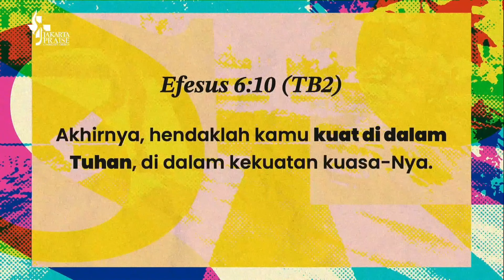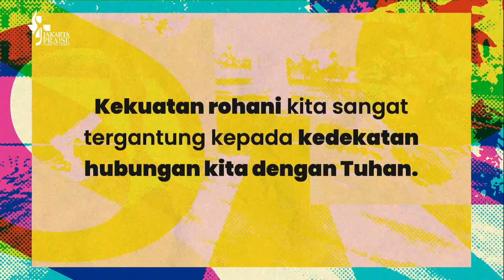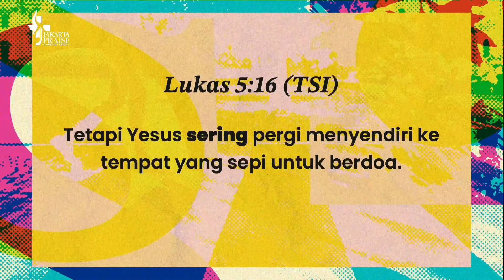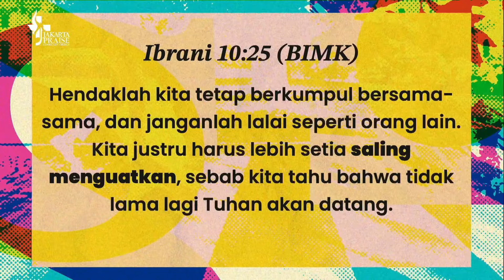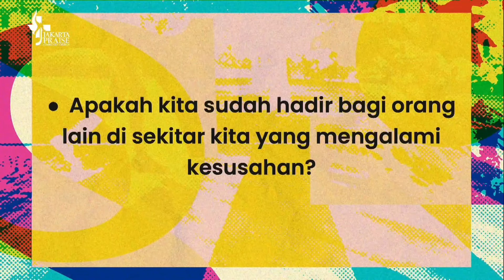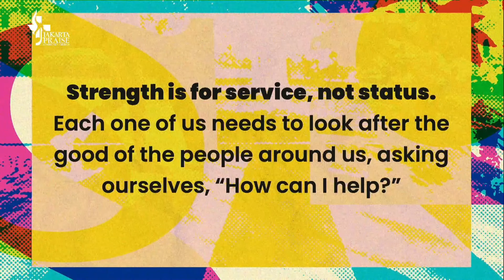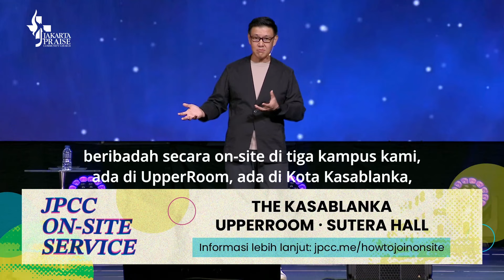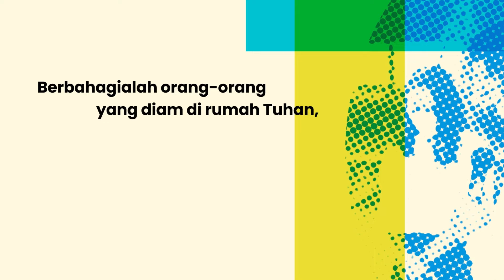Building A Strong Life | Ps. Johannes Thelee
Kehendak Tuhan adalah untuk kita menjadi kuat di dalam Dia. Tuhan mau kita menjadi kuat, tetapi yang Tuhan kehendaki bukan kita menjadi sekadar kuat dengan kekuatan kita sendiri, tetapi menjadi kuat di dalam Tuhan dan kuasa-Nya. Sudahkah kita merencanakan untuk membangun kehidupan rohani kita tahun ini?

Mari menggali firman Tuhan dan semakin mengenal Dia dengan pertanyaan OIA (Observasi, Interpretasi, Aplikasi). Saudara dapat memilih/menyesuaikan pertanyaan-pertanyaan ini sesuai kebutuhan diskusi di dalam DATE.

Baca Efesus 6:10-20 PBTB2

Pertanyaan Observasi:
1. Apa yang Rasul Paulus minta untuk Jemaat di Efesus? (v. 10).
2. Kenapa kita harus mengenakan seluruh perlengkapan senjata Allah? (v. 11).
3. Siapakah yang menjadi fokus utama dalam perjuangan kita? (v. 12).
4. Apa saja yang dimaksud seluruh perlengkapan senjata Allah dan ada berapa? (v.13-17).
5. Mengapa kita perlu berdoa setiap waktu dan berjaga-jaga dalam doa dengan permohonan yang tak putus-putusnya? (v. 18-20).

Pertanyaan Interpretasi:
Berdasarkan observasi Saudara terhadap Efesus 6:10-20, kesimpulan atau interpretasi apa yang Saudara dapatkan?

Pertanyaan Aplikasi:
1. Bagaimana langkah-demi-langkah memakai senjata perlengkapan Allah tersebut agar kita kuat dan dapat bertahan melawan tipu muslihat Iblis?
2. Dari tiga aplikasi yang disampaikan dalam khotbah, mana yang menjadi tantangan buat Saudara dan bagaimana Saudara mengatasinya?

NEW CHRISTIANS
Selamat bagi Anda yang pertama kali menerima Yesus sebagai Tuhan dan Juruselamat! Lihat langkah selanjutnya yang bisa Anda ambil pada video berikut